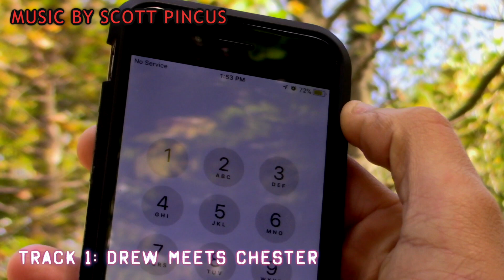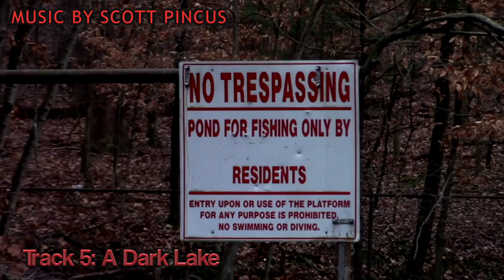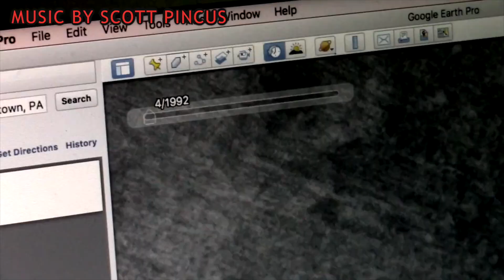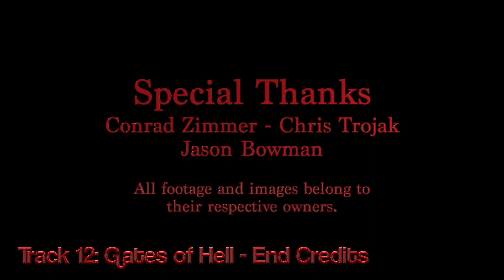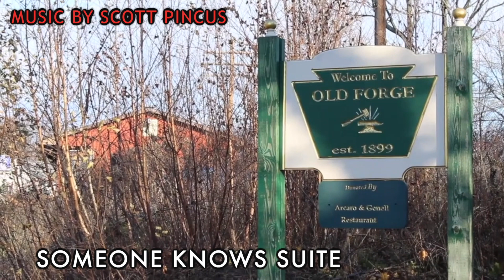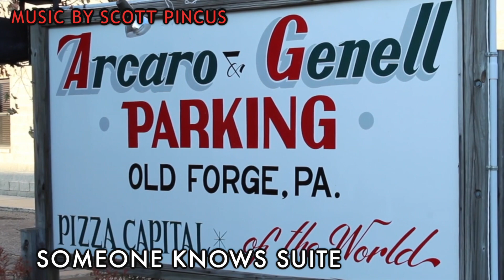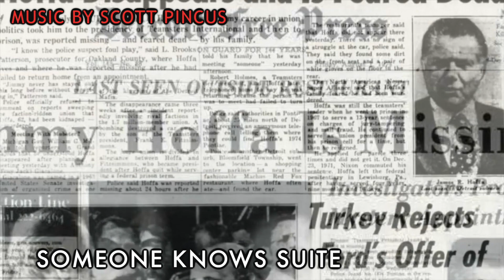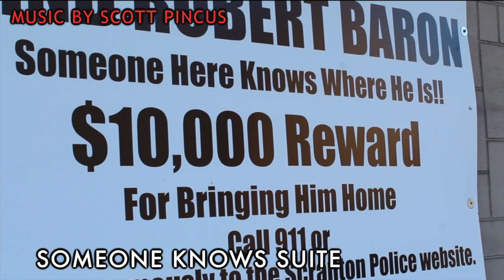Media Arts I - Short Film Soundtracks - Scott Pincus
This is a compilation of all the music I composed for film projects in my college Media Arts I class. The first two films, "Thrill of the Hunt" and "The Downingtown Gates of Hell", were made by me, while the third and fourth films, "Equinized Crime" and "Someone Knows", were made by Jacob Huber and Kyle Carozzi, respectively. The music in this video is played alongside the scene it was originally used in. A tracklist for all the films, as well as links to "Equinized Crime" and "Someone Knows", are in the bottom of the description.

These are the first films I've scored outside of "The Legend of the Creepy Guy in the Woods", which I released in March 2017. I feel I've gained much more experience with composing since then, and it was very exciting to create themes and tracks for some new projects.

When editing the tracks together, I chose to add in some of the original, unedited tracks, which slightly extended several of them (as noted below). Any time the screen cuts to black, I either extended one of the tracks or added a space within it. For instance, in "Thrill of the Hunt" the ending of "Runs in the Family" at 3:21 transitions directly into Chester's theme at 3:26. In this video, I spaced them out to distinguish the two segments of the track. Chester's theme is also cut in half at 3:44, whereas in the film it was one continuous track.

All the music in this video is created and owned by me.

TRACKLISTS
"Thrill of the Hunt"
1. Drew Meets Chester - 0:08
2. Runs in the Family - 1:32 (ending is slightly extended)
3. Chester's Chase / Chester's Theme - 3:25
4. I See You! - 4:15
5. Something to Live For - 5:02
6. Drew's Escape - 5:49
7. Thrill of the Hunt - End Credits - 6:56

"The Downingtown Gates of Hell"
1. The Legend Behind - 7:20
2. The Murder - 8:02 (ending is slightly extended)
Unused Segment - 8:33
3. Property's Destruction - Unused Track - 8:43
4. Road Thrillseekers - 9:06
5. A Dark Lake - 9:28
6. Road Worshippers Motif - 9:56
7. Nakara Mahn Jouzen - 10:13
8. Time for Searching - 10:51
9. Visiting Gates and Lake - 11:15 (slightly extended)
10. The Old Wall - 12:02
11. The Legend Lives On - 12:38
12. Gates of Hell - End Credits - 13:23

"Equinized Crime"
1. Meeting the Boss - 14:42
2. The Horse Chase - 15:34

"Someone Knows"
1. Someone Knows Suite - 16:18